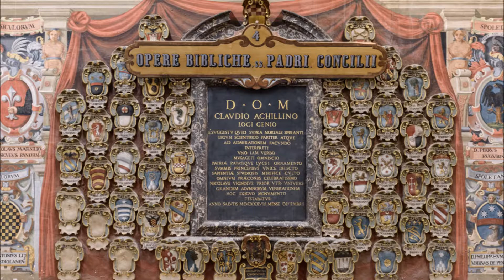Sale storiche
Guida alle Sale storiche della Biblitoeca dell'Archiginnasio antiche aule dell'Università di Bologna.